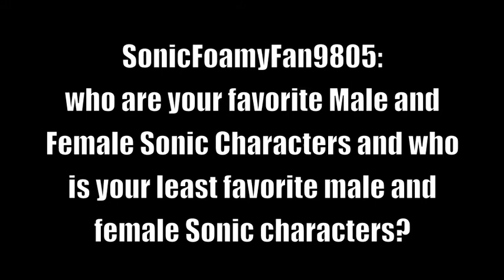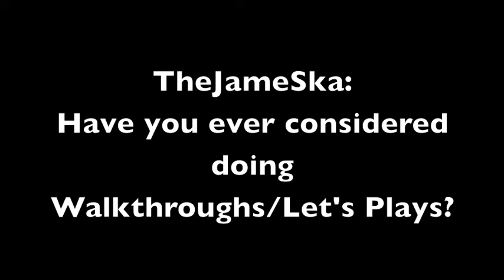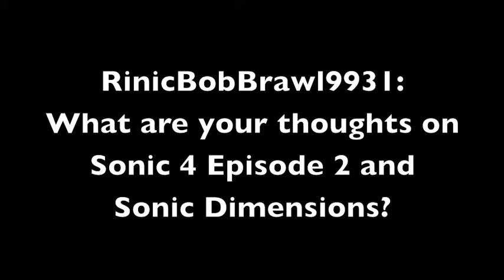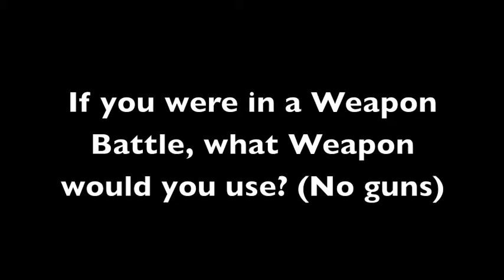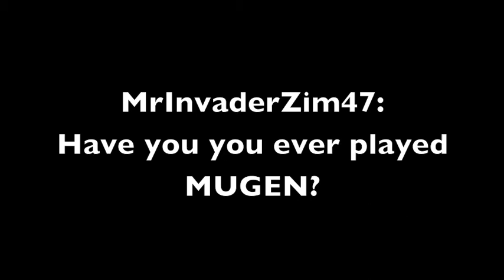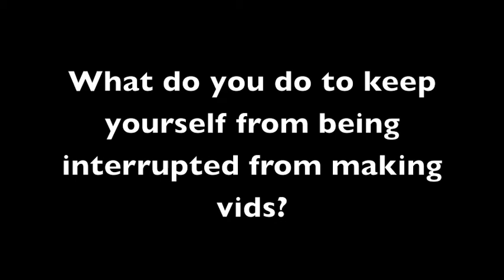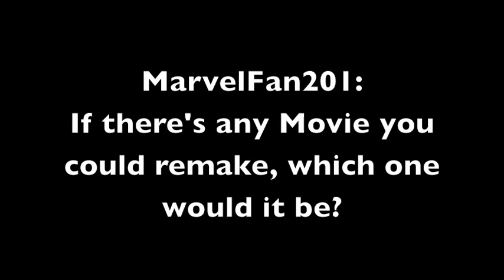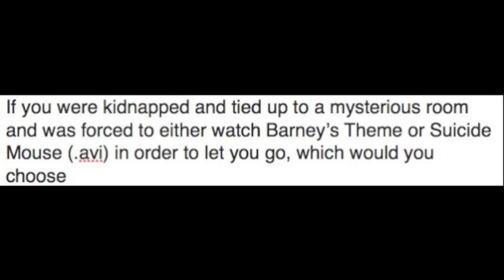MeltingMan234's QnA Video Part 1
After gathering tons of questions from many people who filed them in, here is Part 1 of the QnA Vid where I answer lots of interesting and fun questions.